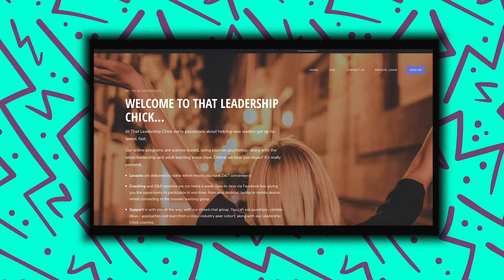"I felt like I was always being hugged" | Lady Startup Activation Plan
Meet Jo! She is the owner of the Lady Startup That Leadership Chick. Jo graduated the Activation Plan in November 2018! Jo is passionate about helping new leaders get up-to-speed, fast.

Are you busting to start your own business but you don’t know where to start? Get info about The Lady Startup Activation Plan

Want insider tips and tricks for your business direct from Mia Freedman each week?

Want to help lift other women higher and maybe get a boost for your biz?

Looking for a community of kickass Lady Startups (and other women who want to start businesses) we have a free one for you right